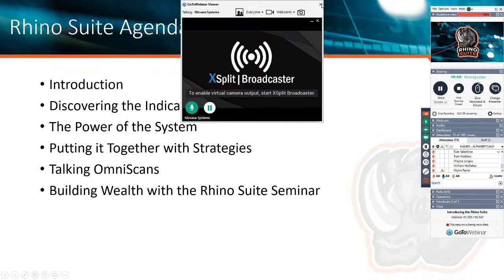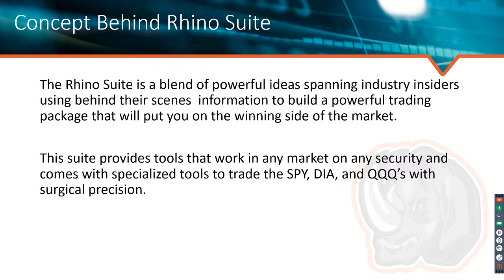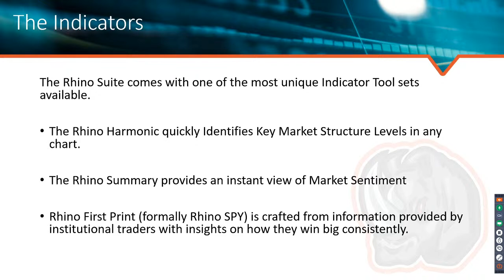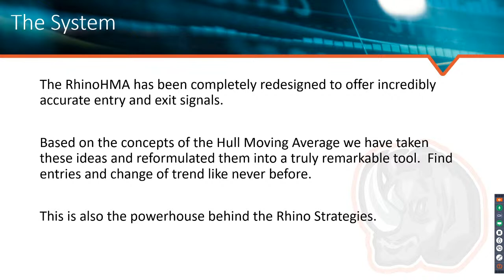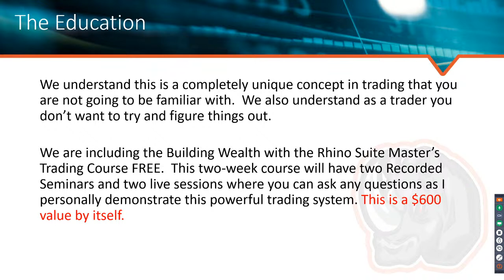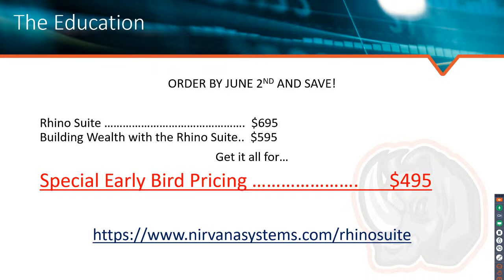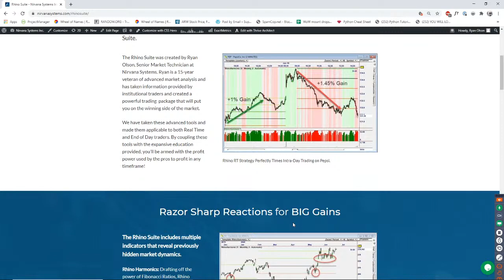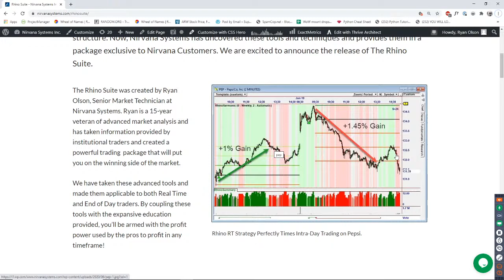Live Rhino Suite Webinar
With its incredible indicators and stunning signals, Nirvana Systems' Rhino Suite exposes trading techniques used by professional traders to forecast key market structure levels, creating a powerful price-based trading tool.

Join Ryan Olson for an exclusive live webinar Today at 4pm Central where he will reveal the all new Rhino Suite and how this powerful tool can prepare you to profit big in the volatile markets of 2020 and beyond.

In this Powerful Webinar
we will cover:

•  The concept behind
   Rhino Suite
•  The incredible Indicators
•  The ever popular Rhino
   HMA system